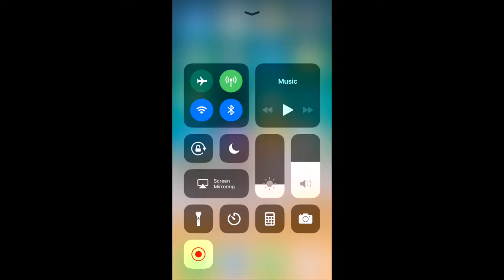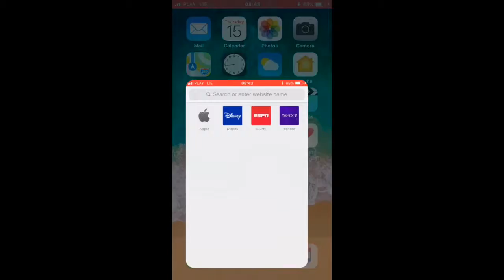HOW TO DISABLE OR ENABLE SCREEN ROTATION PORTRAIT ORIENTATION MODE IN IOS 11 IPHONE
Let us know what video you want me to upload